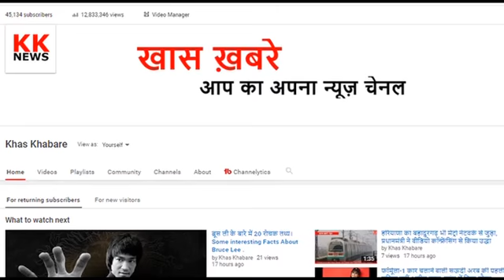शैतान' को कैद करने का करता था दावा, मौत के बाद उठा रहस्य से पर्दा तो कांप उठे लोग